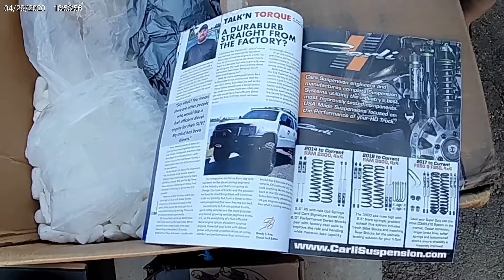LMM Wheel Bearing/Hub Assembly and CV Axle Installation Part 1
Hey guys i just got my brand new parts in from the Duramax store, I am super exited to check these things out and see what the look like. I have my buddy Greg here to help me and we are going to get these things installed. This video is broken up into a three part series, in this series you will see  these parts get installed from start to finish and definitely have some fun in the process. In this video i will be unboxing the new parts, safely securing the truck on jack stands and disassembling the front drive line in order to install the new parts.

Torque Specs:

Wheel Hub

Hub And Bearing Assembly Bolt    133 ft lbs
Caliper Bolt    221 ft lbs

CV Axle

Axle Flange Bolts   115 ft lbs
Wheel Hub Nut   52 ft lbs

The Doors- Soul Kitchen
Crosby Stills Nash and Young- Carry On
Jimmy Hendrix- Machine Gun
Rebelution- So High
Protoje- Like This
Fortunate Youth- Trippin
Creedance Clear Water Revival- Run Thru he Jungle
Cream- Sunshine Of Your Love
Redbone- Come and get Your Love
Beatles- Feel Alright
Buffalo Springfield- For What Its Worth
Crosby Stills Nash- Woodstock
Jimmy Hendrix- Voodoo Child
Jimmy Hendrix- Hey Joe